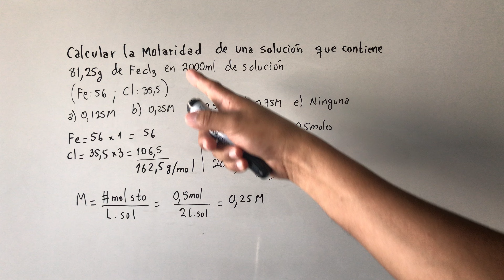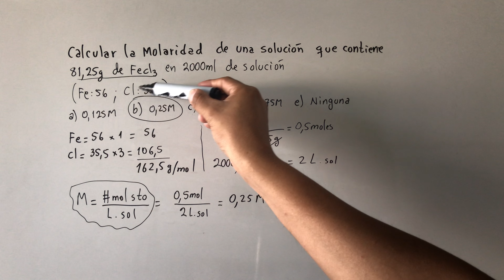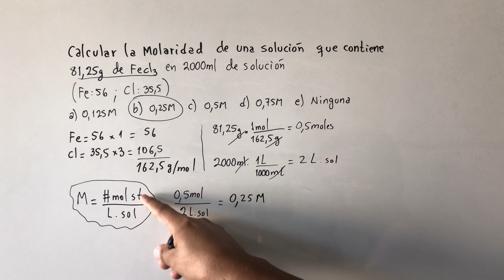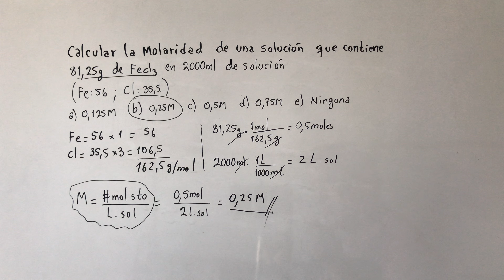CUP PSA QUÍMICA CALCULAR LA MOLARIDAD DE 81,25 g de FeCl3 en 2000 ml de solucion EXÁMENES ANTERIOR